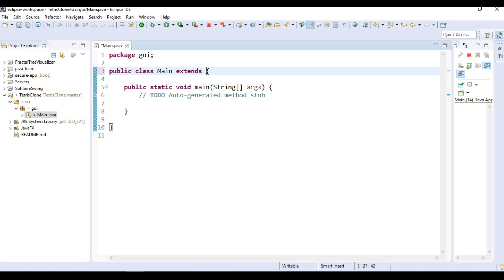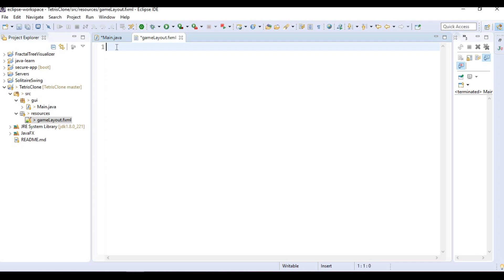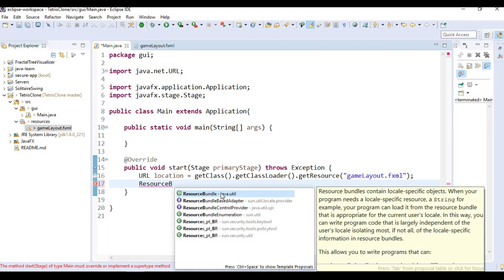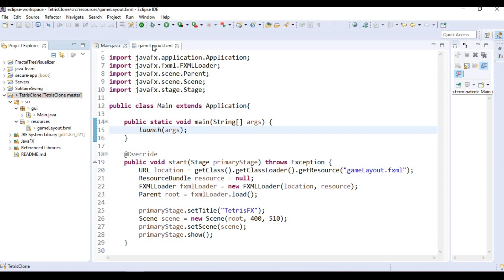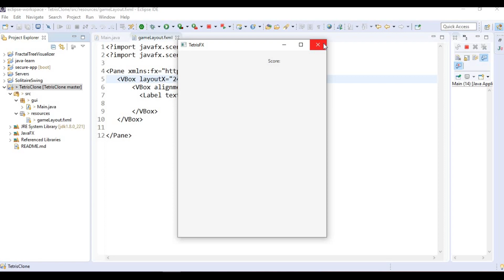Tetris 1 FXML layout pt1